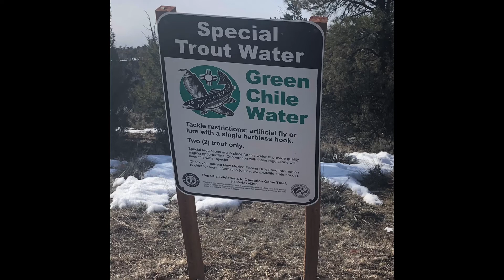Winter trip to Chama, NM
Nice little trip to Chama to beat cabin fever.